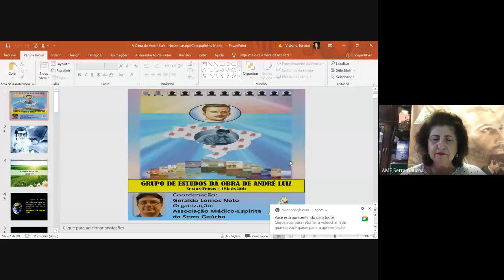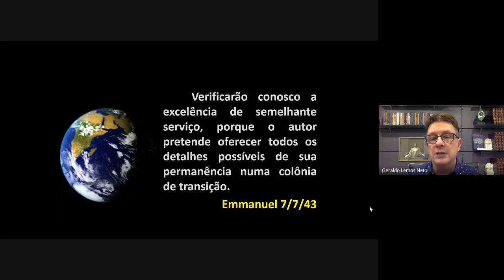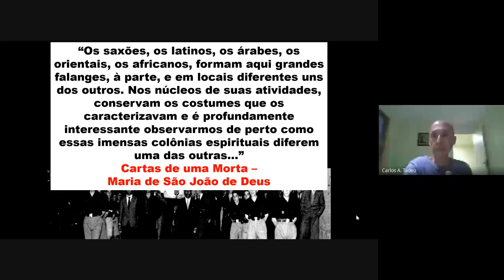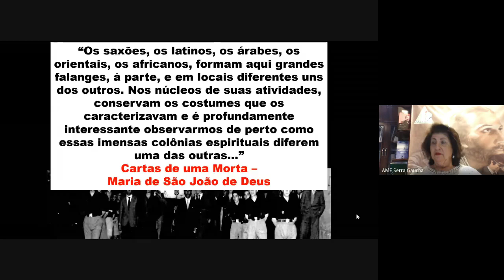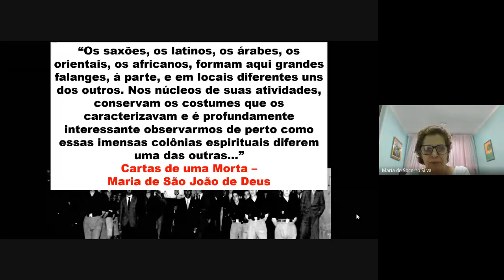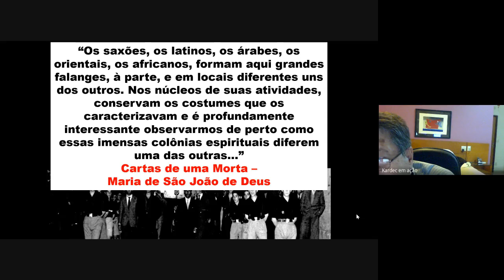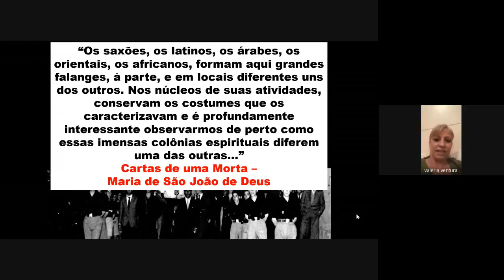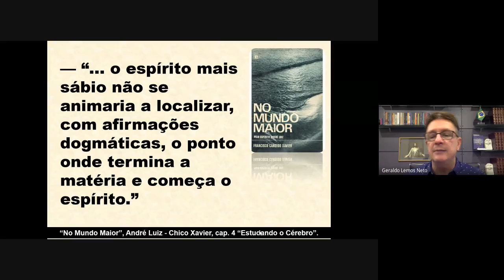Estudo da obra de André Luiz | "Nosso Lar" , com Geraldo Lemos Neto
Estudo promovido e realizado pelo Grupo de Estudos da Obra de André Luiz, da Associação Médico-Espírita Serra Gaúcha (AME- Serra Gaúcha) sob a coordenação de Geraldo Lemos Neto, Victorio e Samira Turconi.

Vídeos preparatórios:

"A Obra de André Luiz segundo os espíritos de Emmanuel e Neio Lúcio", com Geraldo Lemos

"As obras de André Luiz segundo os espíritos Emmanuel e Néio Lucio", com Geraldo Lemos Neto